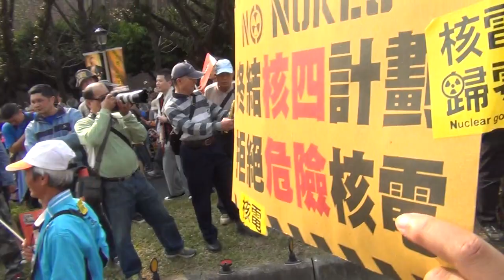台灣廢核遊行-台北場-遊行開始2013/3/9)